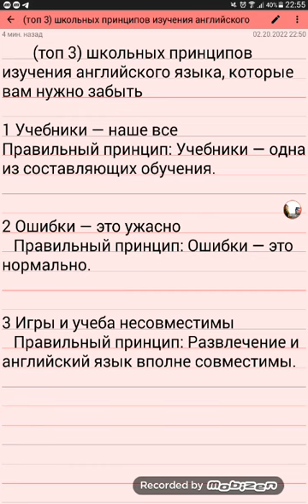3 школьных принципа изучения английского,которые вам нужно забыть!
английский_язык Speak_english_with_seva английский курсы_по_английскому советы_по_английскому_языку как_говорить_по_английски как_говорить_по_английски_без_акцент интенсивы_по_английскому марина_могилко обучение_за_рубежом английский_самостоятельно american_english_file speakout самоучитель-по_английскому#учить_самостоятельно_с_нуля#английский_просто#план_изучения_английского_языка#план_самостоятельного_изучения_английского_языка#понятный_английский